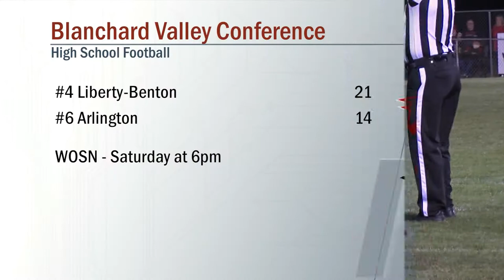Liberty-Benton vs Arlington Football 9/25/2020